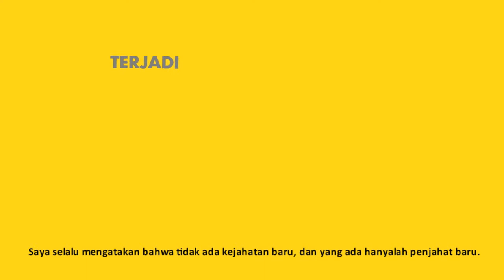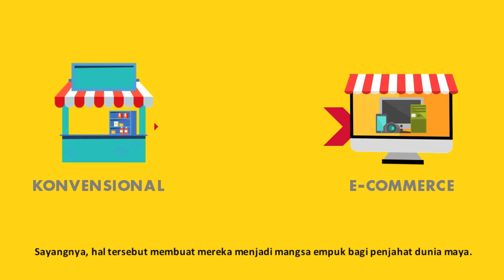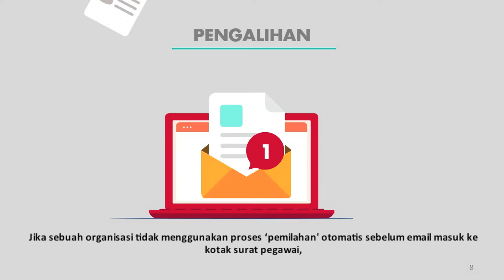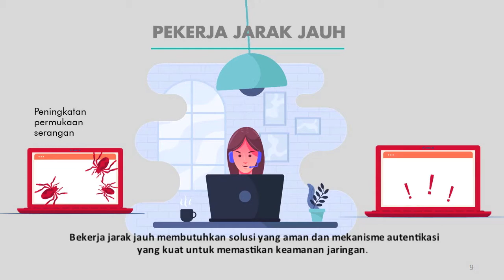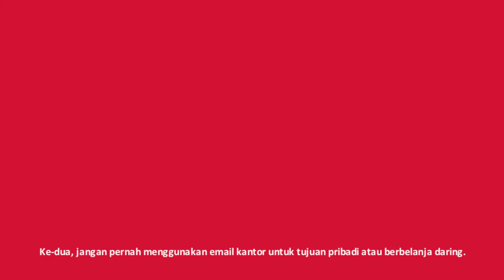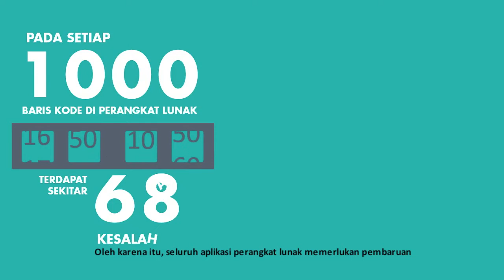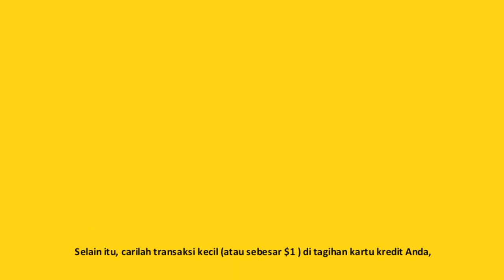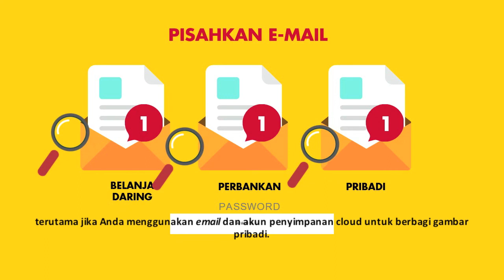Mastercard Expert Speaker Series: Covid-19 dan Kejahatan Siber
Selamat datang di Mastercard Expert Speaker Series: Covid-19 dan Kejahatan Siber

Dalam bagian ini, UMKM akan mempelajari mengenai langkah yang bisa dilakukan UMKM untuk melindungi usaha dari ancaman siber, terutama sebagai respons atas dampak Covid-19.

Selamat belajar!
Program ini merupakan hasil kolaborasi antara Mastercard Center for Inclusive Growth melalui program Mastercard Academy 2.0 dan Mercy Corps Indonesia. Didukung oleh Kementreian Koperasi dan UKM Republik Indonesia.